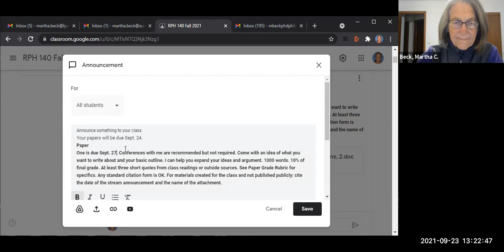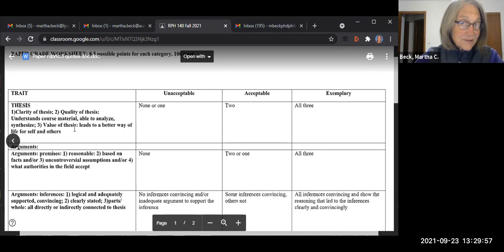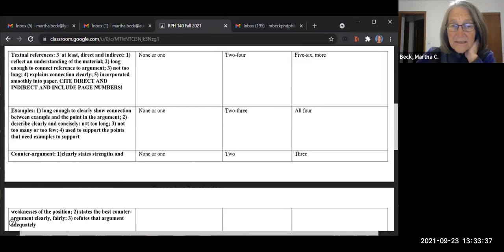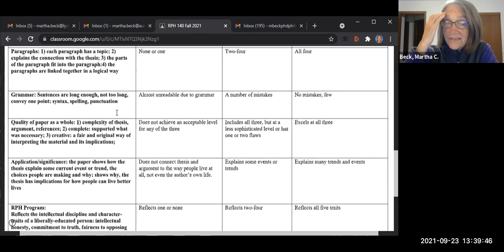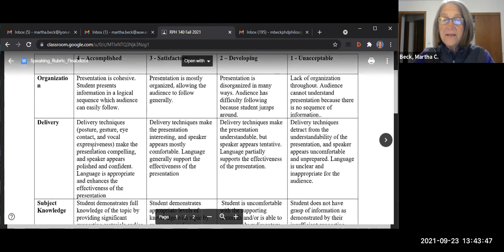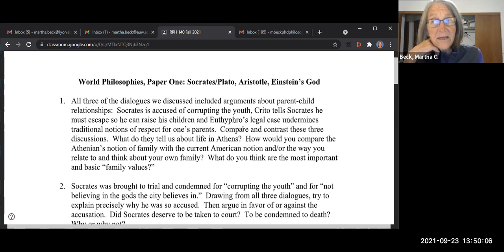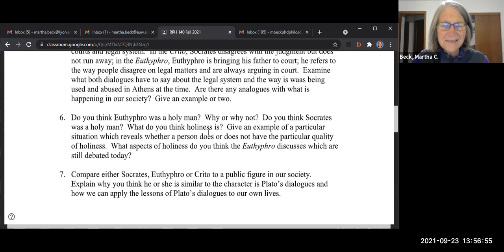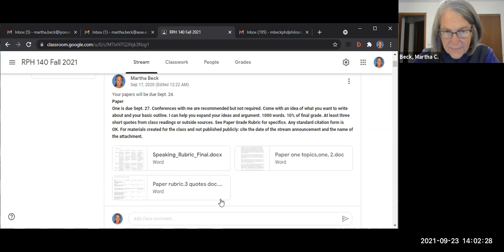World Philosophies: Video on Paper #1 for those who want more information, not required to watch